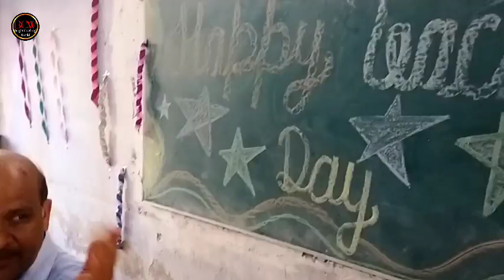Teacher's day celebration 🎉Part 1//Boys campus (बालक वर्ग)//पंडित पूर्णानंद तिवारी इंटर कॉलेज जसपुर